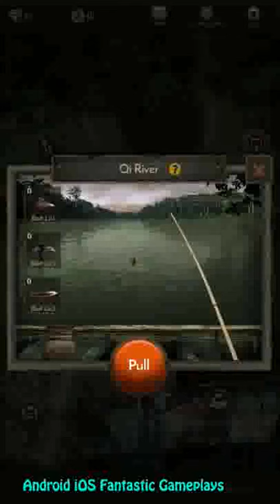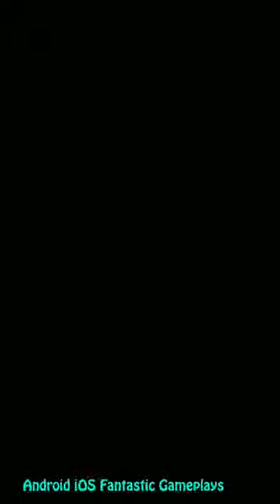MOJIN Immortal Seal Survivor Games For Android ᴴᴰ